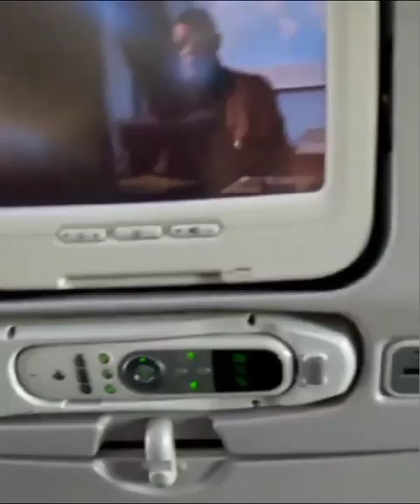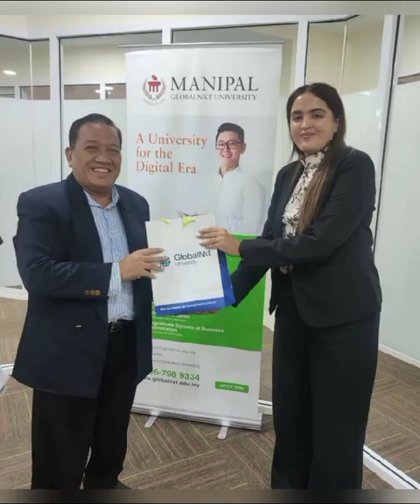Pengabdian kepada Masyarakat Skema Internasional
Pak Djuwari